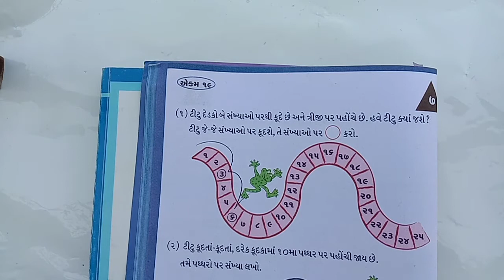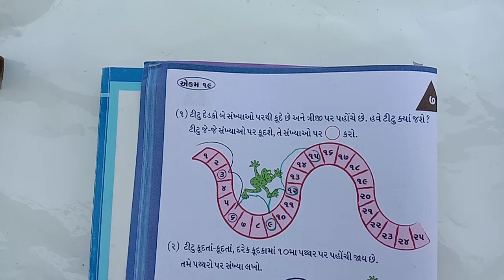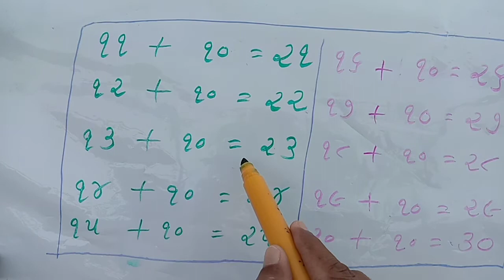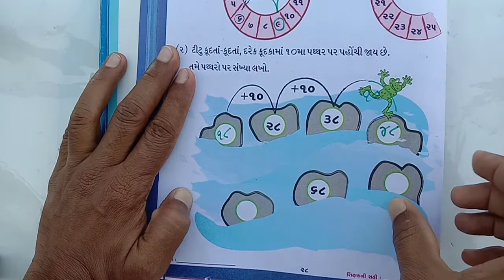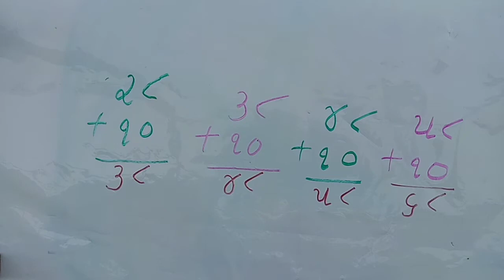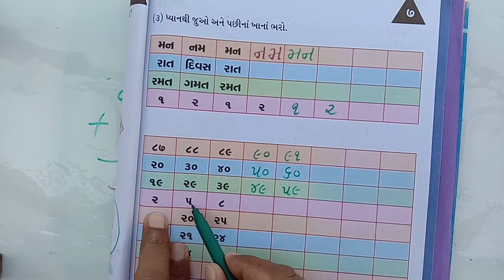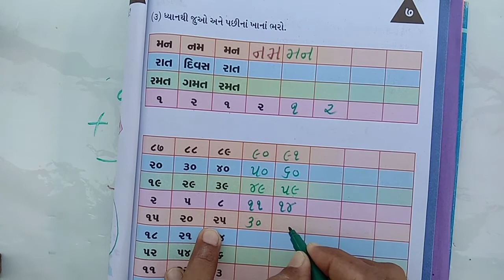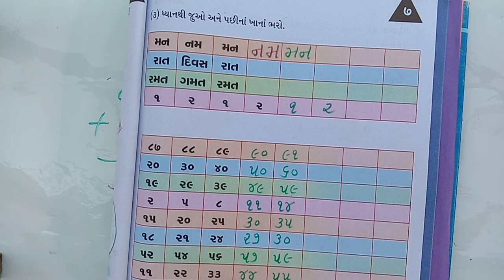ધોરણ-૨ | ગણિત | એકમ-૧૯(ભાગ-૨)